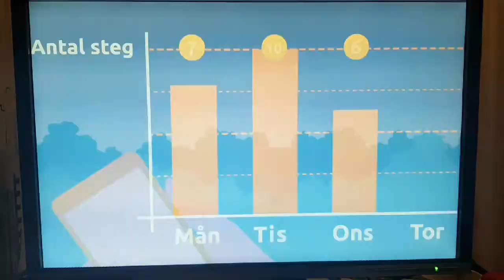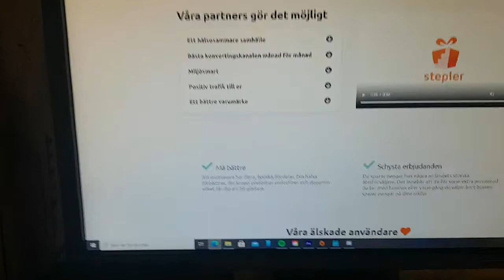Från soffkropp till superkropp: Avsnitt 1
Första avsnittet där jag kollar min startvikt och pratar om stepler.